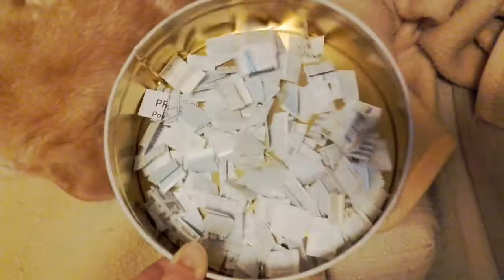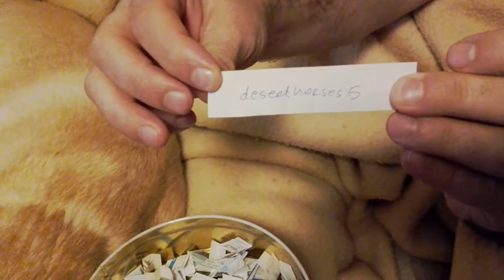Giveaway Winner (A horrible video, SORRY!!!)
I am SO SORRY about the sound in this video but I didn't want to do another one because that wouldn't be fair, right? But at least you can see who the winner is.